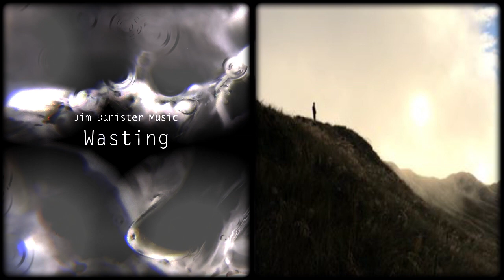Demo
Written, recording, sang, mixed and mastered. No Loops :)